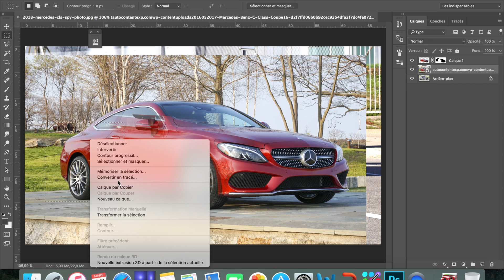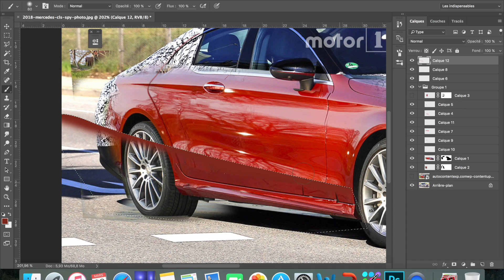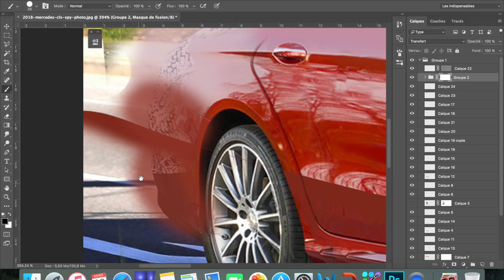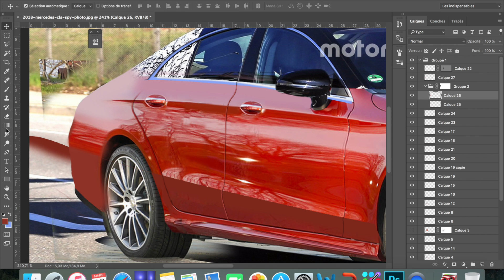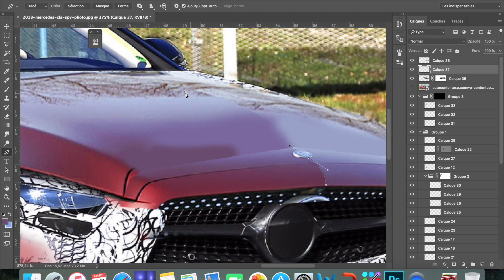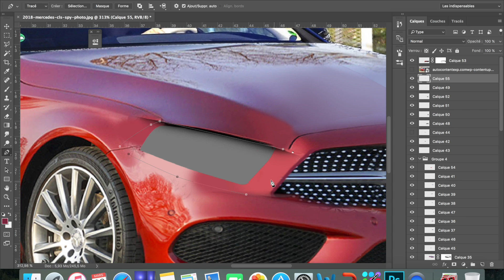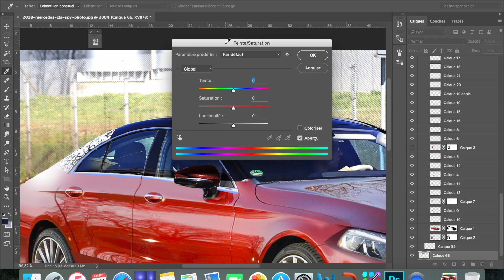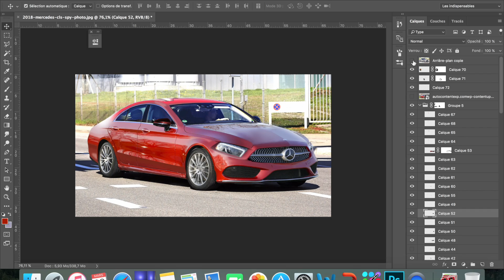Mercedes CLS 2019 décamouflée !!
Aujourd'hui photoshop sur un Spyshot de la CLS 2019 !

Suivez moi ! :D